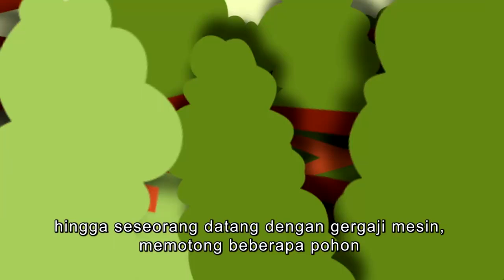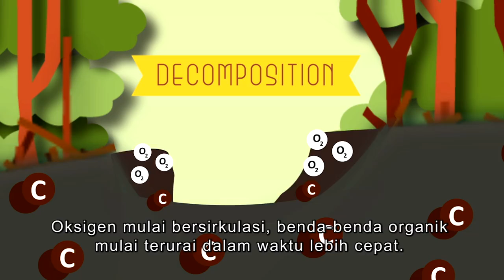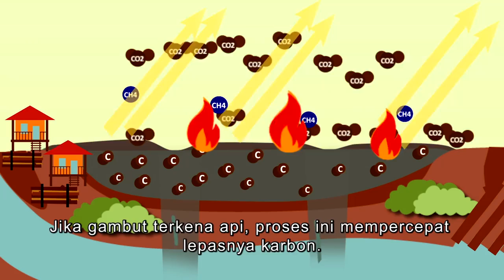Pentingnya Lahan Gambut (The Importance of Peatlands)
Video ini akan menjelaskan pentingnya perlindungan lahan gambut untuk mencegah berulangnya tragedi asap.

Satu lagi informasi penting: sekat kanal yang dibangun di lahan gambut bertujuan menghentikan proses pengeringan gambut oleh kanal-kanal, sehingga lahan gambut tetap basah seperti sifat alaminya.

Kredit video: Indonesia Climate Change Center (ICCC). Video dipublikasikan pertama kali di youtube oleh Dewan Nasional Perubahan Iklim (DNPI) bulan Agustus 2014. Produksi dari Borneo Productions International (BPI). Konsep oleh: Björn Vaughn. Konsultan oleh Nick Mawdsley. Supervisi animasi oleh Andhika Rhaiditya.